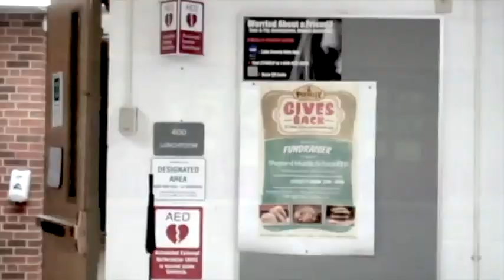SMS News 4:12:19